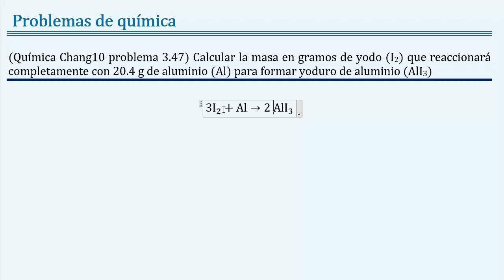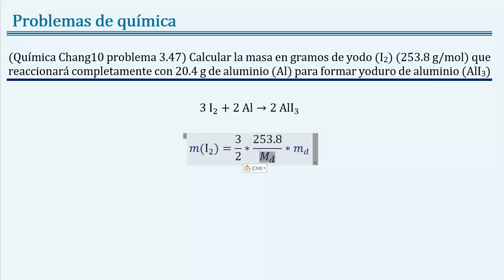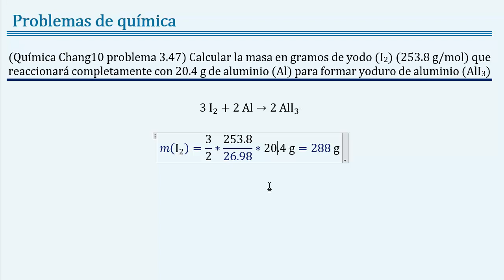Cuantos gramos de I2 se requieren para reaccionar completamente con 20.4 g de Al y formar AlI3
Mas ejercicios resueltos de química sobre del átomo químico:
Veremos cómo calcular los gramos de un elemento que se necesitan para reaccionar completamente con los gramos de otro elemento. Teórica atómica clásica, el átomo de los químicos.
Enunciado: (Química Chang10 problema 3.47) Calcular la masa en gramos de yodo (I2) que reaccionará completamente con 20.4 g de aluminio (Al) para formar yoduro de aluminio (AlI3)

No olviden consultar nuestro web “ parte de nuestra serie de blogs de cienciasdejoseleg, donde encontrarán
Fundamentos teóricos y referencias bibliográficas del átomo químico: